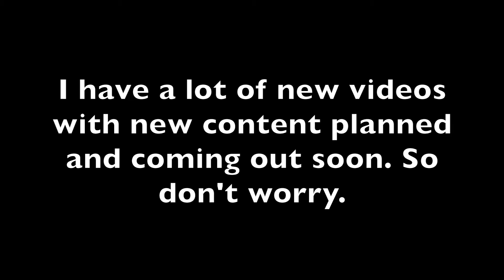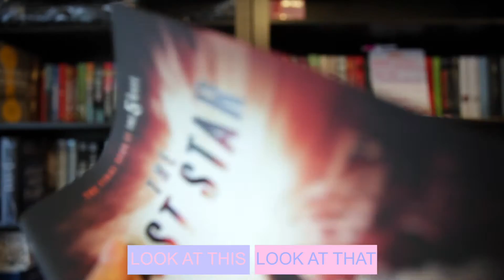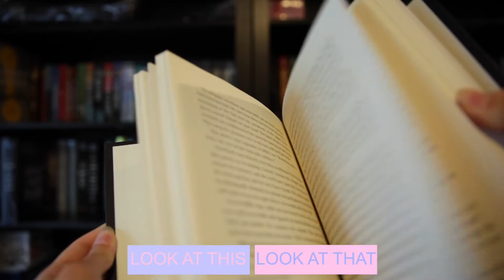Mystery Unboxing | The Last Star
Mystery Unboxing | The Last Star: Ep 5 of Mystery Unboxing.

Please Thumbs Up If You Enjoyed!

Bookstagram: @thatbookchannel
Goodreads: thatbookchannel

"Feels" By: Kiiara (Jai Wolf Remix)
"Tennessee" By: Kiiara

Book Books Booktube Booktuber Bookstagram Bookstagrammer Booklover Booklion YouTube Videos Read Reader Readers Mystery Unboxing The Last Star Rick Yancey The 5th Wave The Infinite Sea The 5th Wave Series